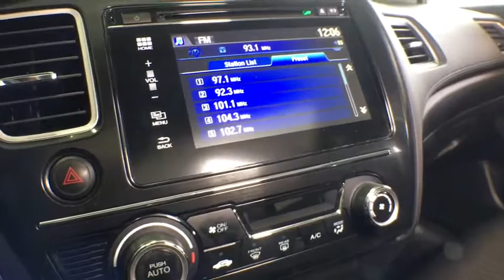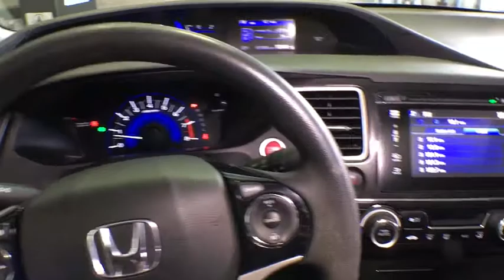2015 Honda Civic Woodside, Queens, Manhattan, Whitestone, Brooklyn, NY 173042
2015 Honda Civic

Paragon Honda
57-02 Northern Blvd